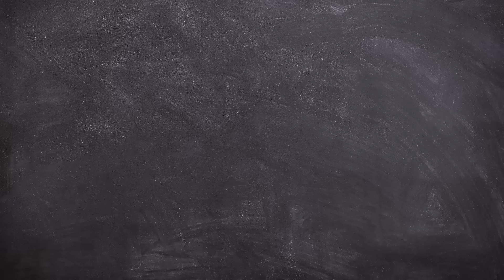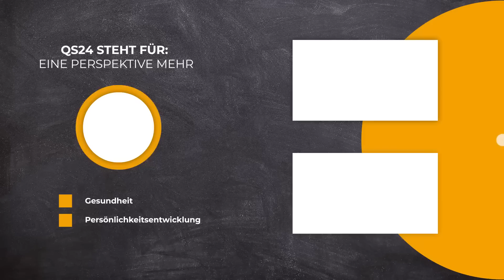So bleiben Sie jung und gesund bis ins hohe Alter | Prof. em. Prof. Dr. med. Karl Hecht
Wir freuen uns, Ihnen eine noch unveröffentlichte Sendung mit dem verstorbenen Professor Dr. Karl Hecht hier noch präsentieren zu dürfen.

Prof. Dr. med. Karl Hecht ist ein deutscher Physiologe und Weltraummediziner. Er ist emeritierter Professor für experimentelle und klinische pathologische Physiologie der Humboldt-Universität zu Berlin. Hecht kann aus einem Erfahrungsschatz von fast 97 Jahren schöpfen.

▬ Produktion ▬▬▬▬▬▬▬▬▬▬▬▬▬▬▬
Eine Produktion von QS24 – Ihr Schweizer

▬ Wichtiger Hinweis ▬▬▬▬▬▬▬▬▬▬▬▬▬▬▬
Wir wechseln auf Wikisana, der grössten ganzheitsmedizinsichen Suchmaschiene.

▬ Experte ▬▬▬▬▬▬▬▬▬▬▬▬▬▬▬▬▬
Prof. em. Prof. Dr. med. Karl Hecht
Sendungsnummer:  Bts_210626_S1_hecht